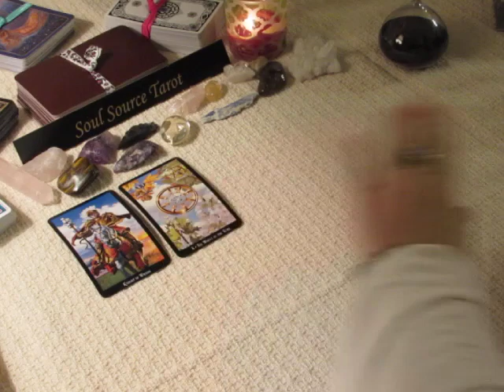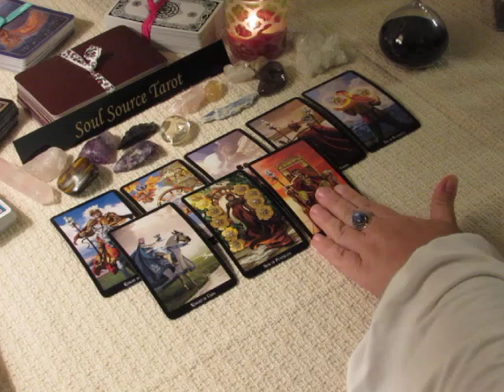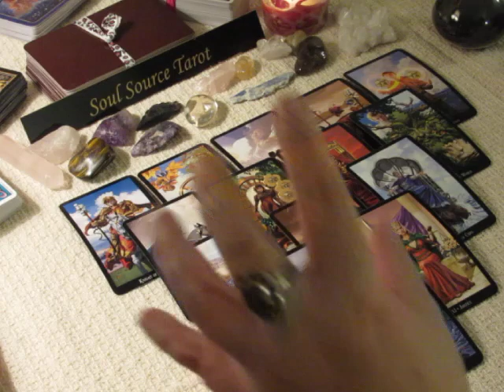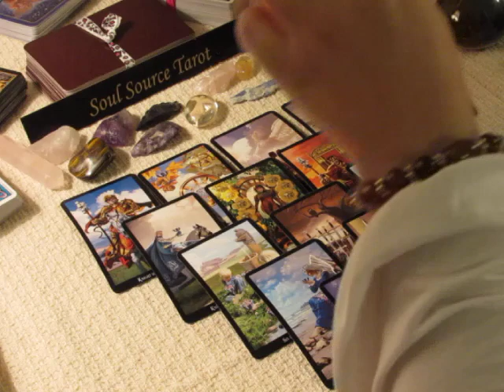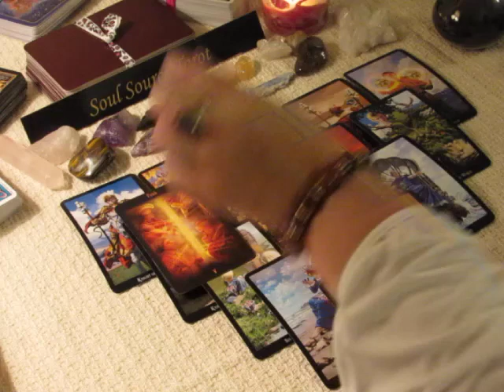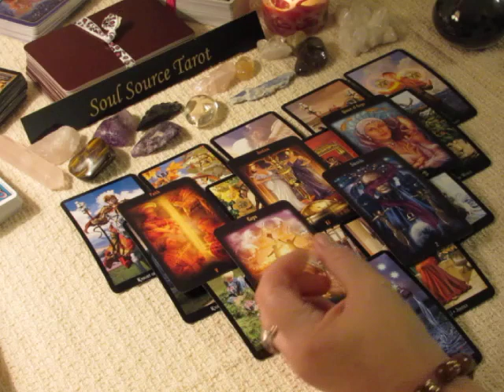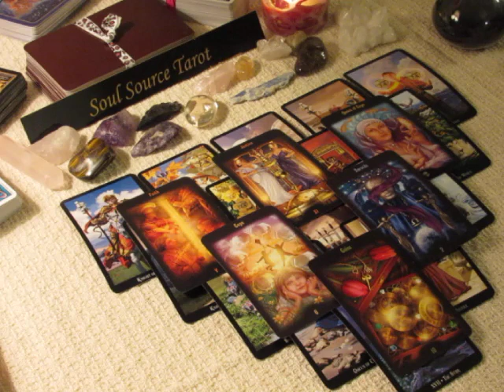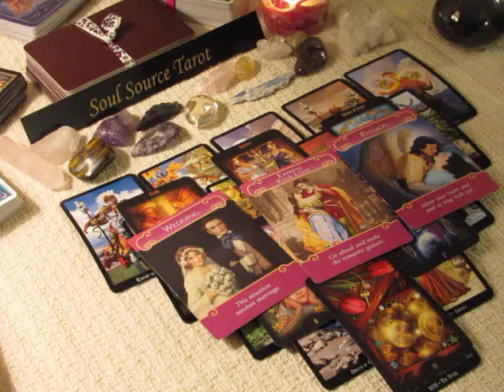~Aries~Same Ole Story~November 13 to 19, 2017 Weekly Love Tarot Reading